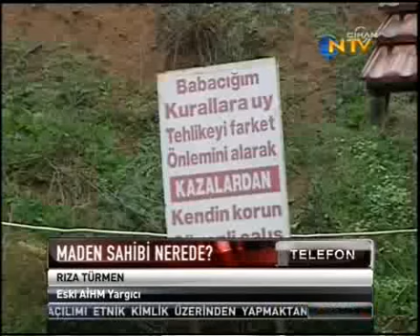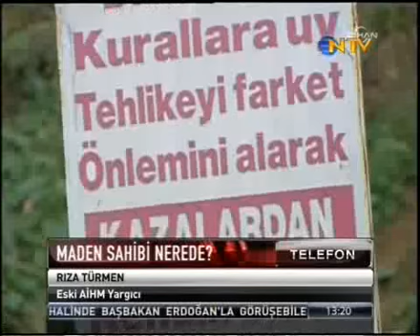Bursadaki Maden Ocağının 220 Metre Derinliğinde Grizu Patlaması Oldu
Bursa'daki kazayı Rıza Türmen (AİHM eski yargıcı) yorumluyor.